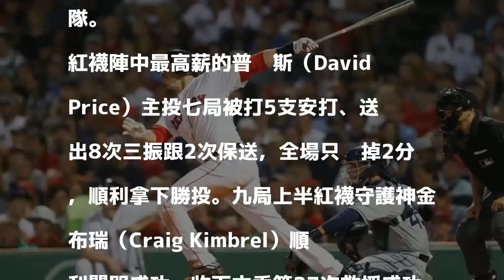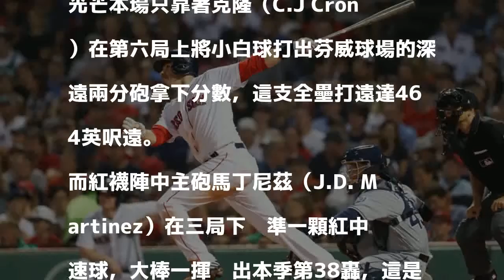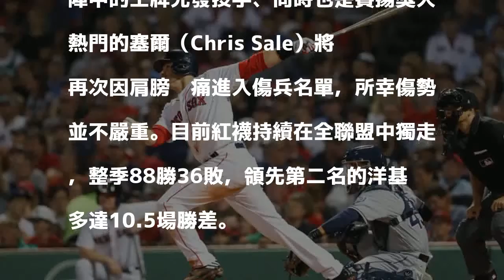MLB 》我才是全壘打王！馬丁尼茲開轟助紅襪奪勝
紅襪隊馬丁尼茲。（USA Today）

發表評論評論如下。